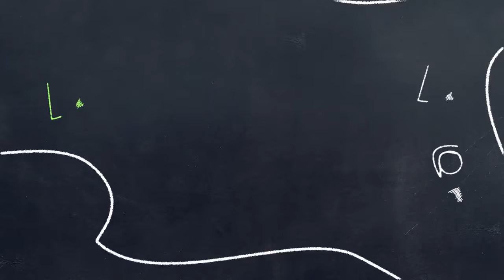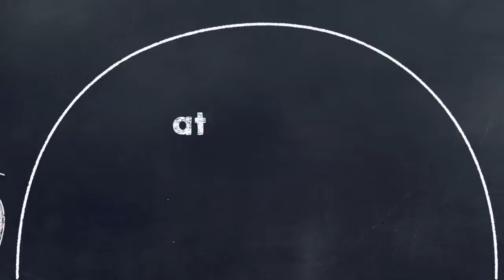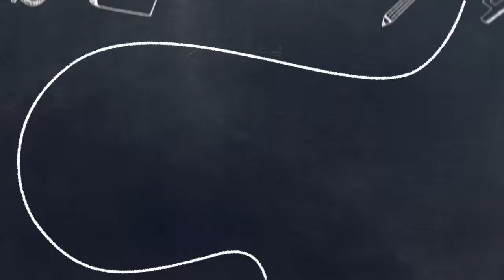Algı ABA Terapi Merkezi Hakkında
Algı ABA İçin Hazırladığımız Blackboard Animasyon Videosu.